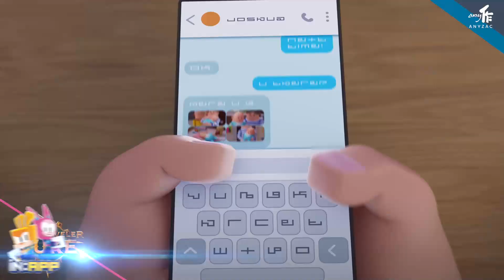Anyzac | K-Content Bizweek 2023